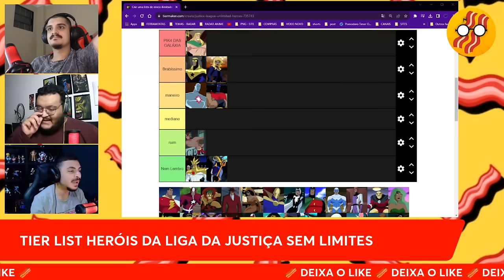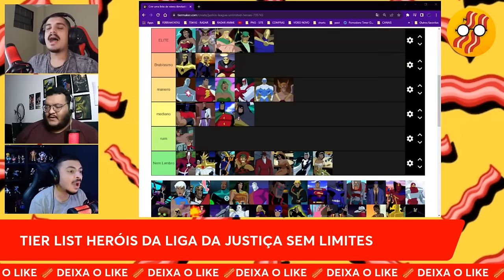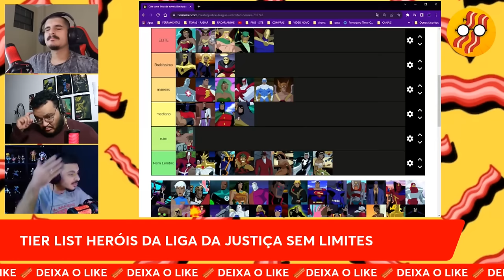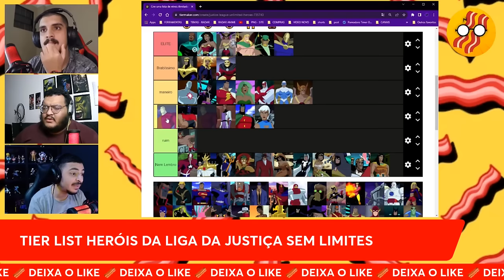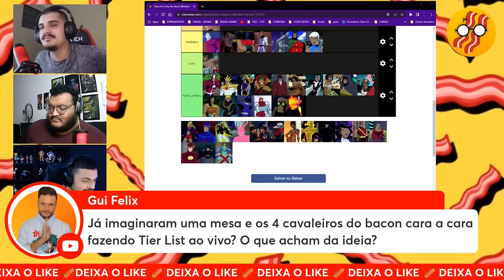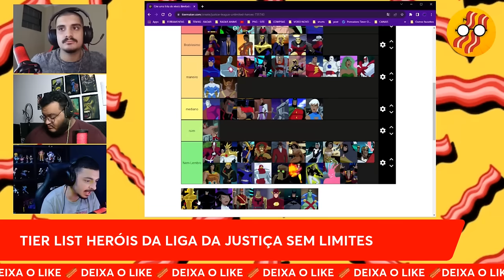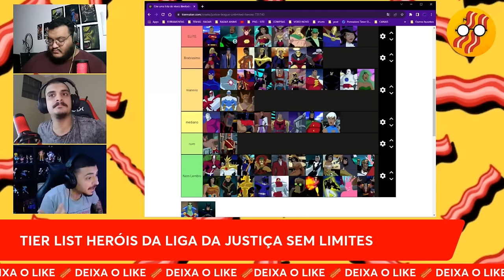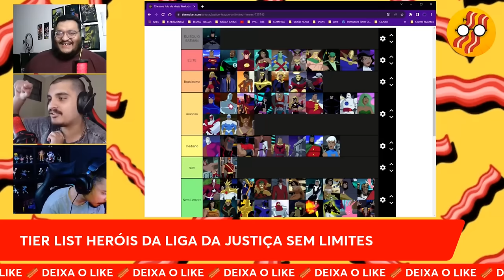TIER LIST: HERÓIS DE LIGA DA JUSTIÇA SEM LIMITES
Kamuz: @radar_anime
Spencer: @miguelspencer_oficial
Igor Dcnauta: @igorodcnauta